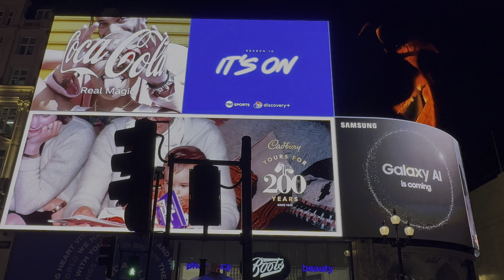Walking around Piccadilly Cicus at night | Central London Night Walk